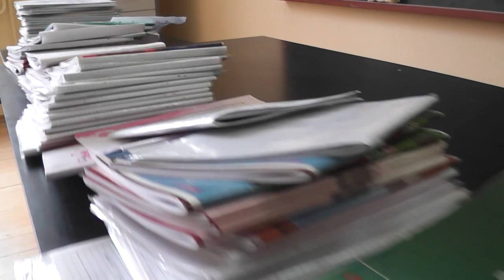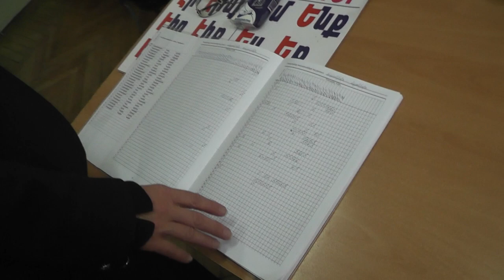39․ Երեխաներ 02․06․2019